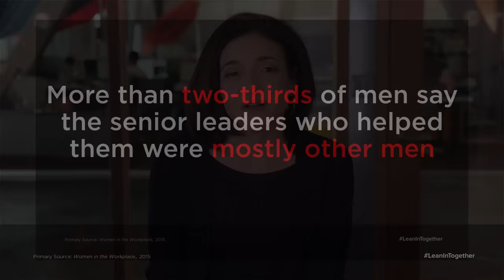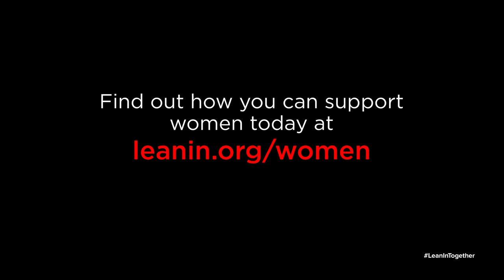LeanInTogether: Mentorship Matters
Facebook COO and Lean In founder Sheryl Sandberg explains why mentorship matters for women–and why it’s never too early to be a mentor.